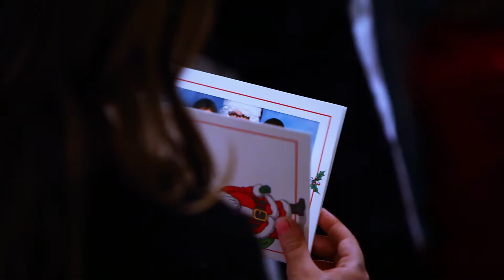Special Kids day 2012-Wilder Mansion, Elmhurst, IL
23th Special Kids Day holiday celebration at Wilder Mansion in Elmhurst, Illinois.